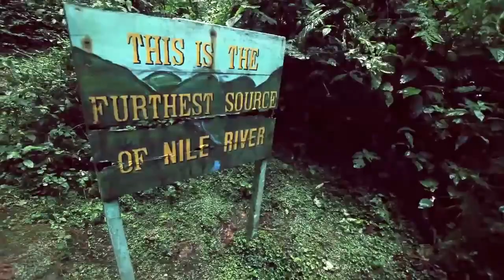Gwino Usure Urwanda by Dacosta nyabyenda ft Rutanga rwamaboko Patrick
Gwino Usure Urwanda